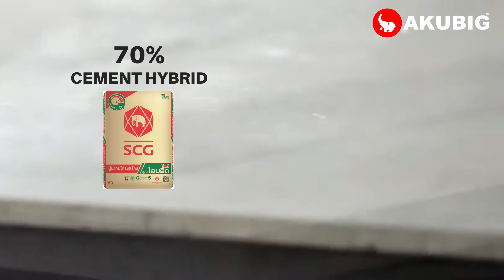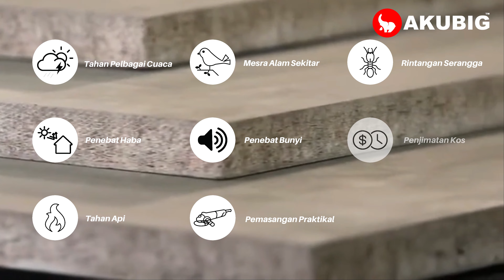Cementboard - Decorative Ideas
Masih ramai di kalangan kita yang ragu-ragu lepastu tertanya-tanya tentang cement board.
Info kali ini, AKUBIG akan berkongsi sedikit berkenaan cement board dinding dan lantai untuk dekorasi rumah anda.

Info:
Jika anda berminat dengan Atap Gajah Tulen atau produk-produk yang ada di Akubig, boleh hubungi kami :
Office Akubig HQ : 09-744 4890
Office Akubig Venture : 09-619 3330

Harap korang suka dengan video ni. 😄